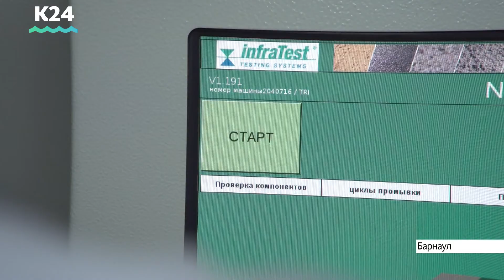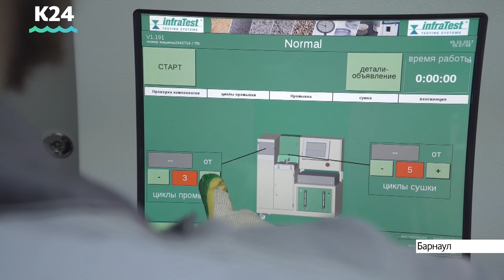Проверка материалов для изготавливания асфальта проходит в лаборатории «Алтайавтодора»